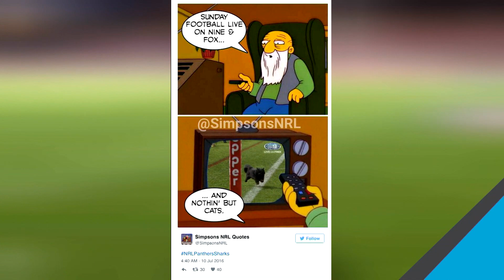El Pulso | Aventuras animales del verano | Telemundo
También, la ardilla que se le escapa a un halcón y la nutria más fresca del mundo.